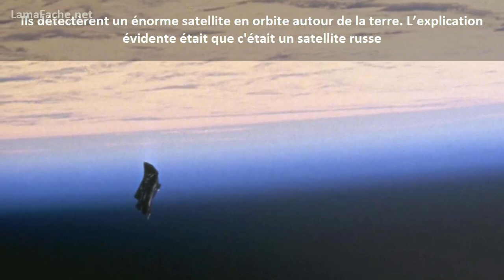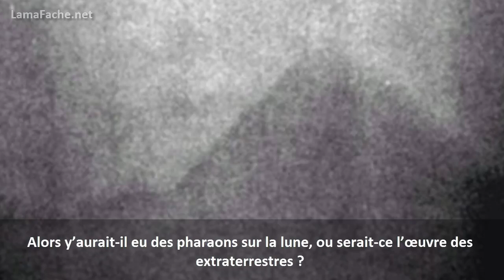10 Photos Mystérieuses INEXPLIQUÉES à Ce Jour | Lama Faché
Laquelle de ces photos avez-vous trouvé la plus mystérieuse ?
AVEC :
Lady Babushka
Le corps tombant de la famille Cooper
Le monstre de Hook Island
Le spectre de l’église de Newby
Les lumières de Phoenix
Une pyramide sur la lune
L’hipster qui voyage dans le temps
Le chevalier noir
La madonne et Saint Giovannino
Freddy Jackson